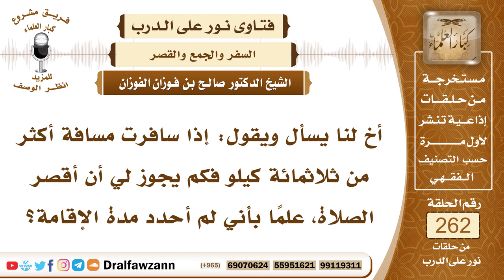4446- السنة في قصر الصلاة في السفر - الشيخ صالح الفوزان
السؤال: أخ لنا يسأل ويقول: إذا سافرت مسافة أكثر من ثلاثمائة كيلو فكم يجوز لي أن أقصر الصلاة، علماً بأني لم أحدد مدة الإقامة؟
الجواب: إذا سافرت مسافة تزيد على ثمانين كيلو، فإنه يستحب لك قصر الصلاة، ما دمت في الطريق، إذا جدَّ بك السير وكذلك إذا نزلت في بلد أو في برّ نزلت مدة لا تدري عن تحديدها وإنما نزلت من أجل حاجة وإذا انقضت ترتحل فإنك أيضا تقصر الصلاة ولو طالت، أما إذا نويت إقامة تزيد على أربعة أيام فإنك تتم الصلاة، فالحاصل أن المسافر إذا أقام فله ثلاث حالات، الحالة الأولى أن ينوي إقامة أربعة أيام فأقل، فهذا له قصر الصلاة، الحالة الثانية أن ينوي إقامة تزيد على أربعة أيام، فهذا ليس له قصر الصلاة، وإنما يجب عليه الإتمام، لأنه أصبح مقيما، وانقطعت في حقه أحكام السفر، الحالة الثالثة أن يقيم إقامة غير محددة لا يدري متى تنتهي فهذا أيضا له قصر الصلاة كالحالة الأولى.

السيرة الذاتية :
للاشتراك في قناة الشيخ صالح الفوزان

14_ الشيخ محمد أمين الشنقيطي
يتيوب

15_سماحة المفتي عبد العزيز آل الشيخ
 يوتيوب

رئيس الفريق
لمشروع كبار العلماء